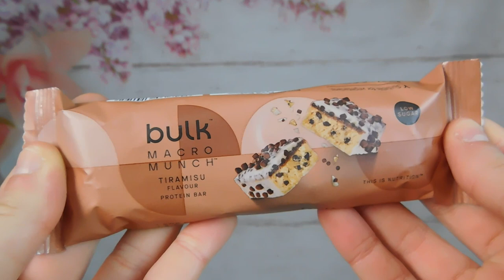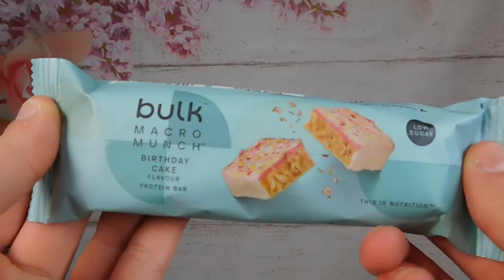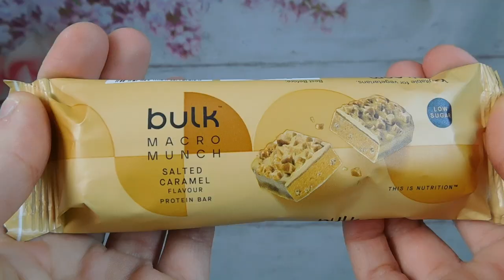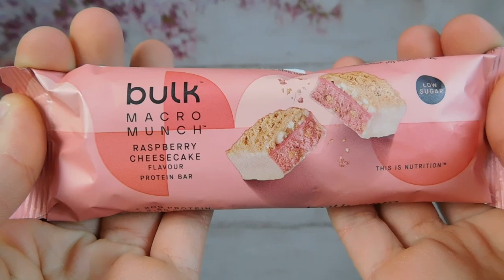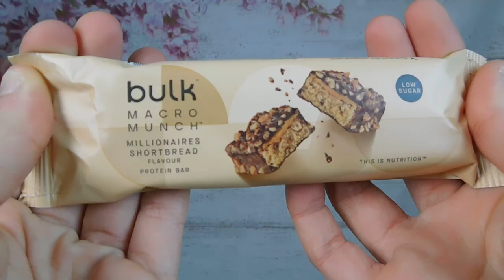RECENSIONE DELLE BARRETTE PROTEICHE DI BULK MACRO MUNCH 😋 | COSA NE PENSO ? | #2 |GA